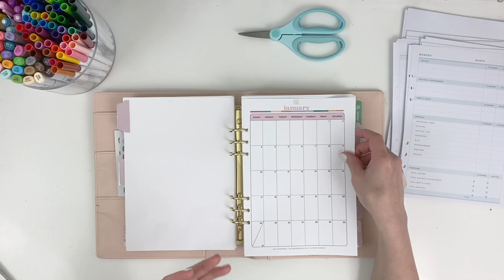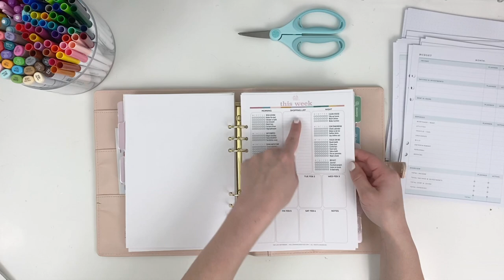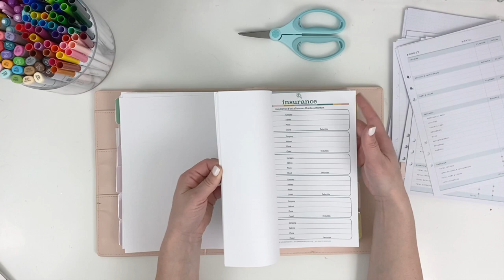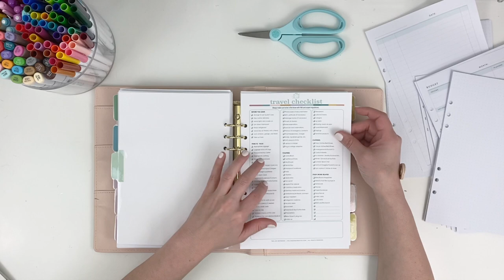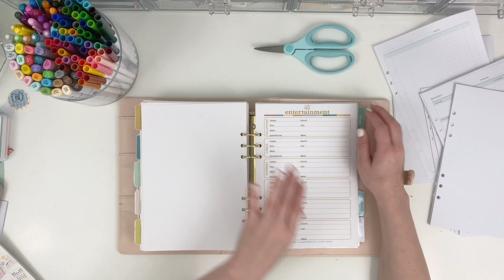Planner and Life Notebook SET UP | Kelly Bangs Creative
Essentials for paper-crafters:

Big Picture Classes:
**DIY Embellishments**

HP Premium Copy Paper 32lb
Scotch Laminator (includes 20 lamination pouches)
Silhouette Cameo 4
Silhouette Cameo Mats

Acrylic drawers seen in video
*Amazon* Round Acrylic Organizer for tools (similar to mine)
Round Acrylic Organizer for pens/markers (with 2 compartments)